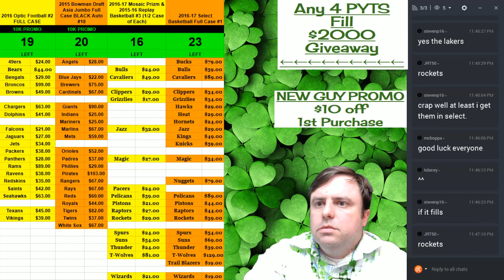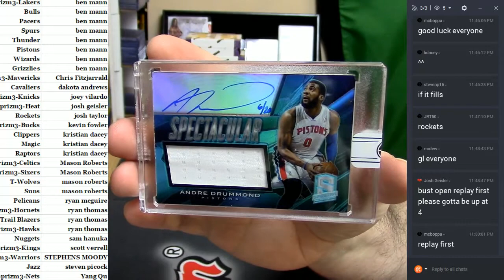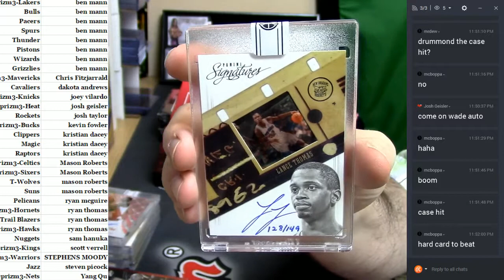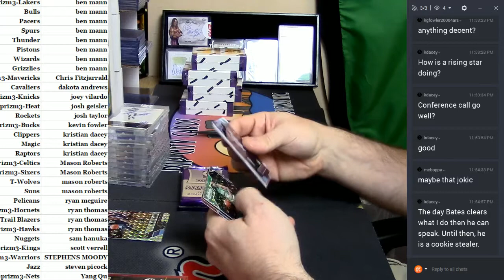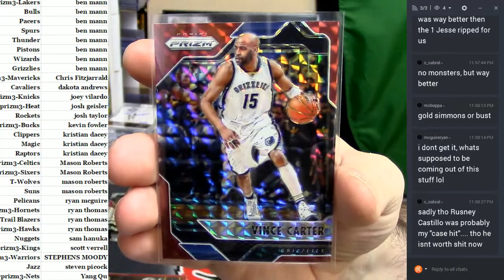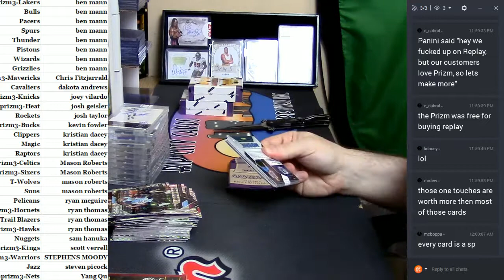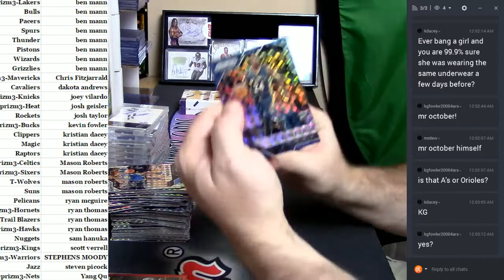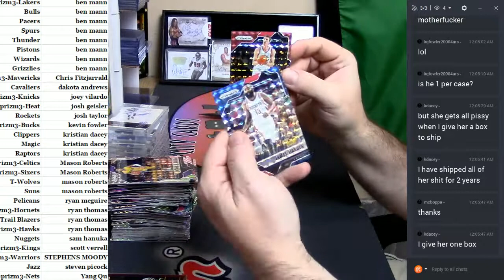2016 17 Mosaci Prizm Replay #3